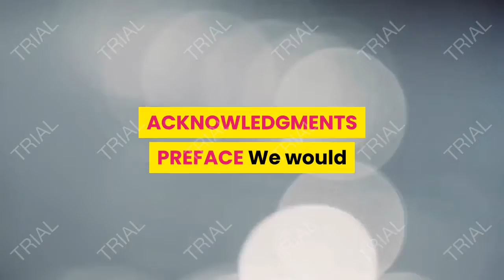the development of crypto mining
The Crypto Mining platform, offered services & features, and Crypto
Mining LTD™ software were created by the Crypto Mining LTD Group
in conjunction with a variety of different groups within the cooperation
including blockchain services, cloud mining, and advisory.
All historical market and macroeconomic data used in the production
of long-term market forecasts and scenarios according to the Crypto
Mining LTD Group’s LongRun methodology are provided by the
company.
Crypto Mining LTD™
First Edition (April 2015)
Crypto Mining LTD™ is a trademark or a registered trademark of the Crypto Mining LTD.
Group in the Canada and in other countries. They are written with the symbol ™ or ® on
their first occurrence in this publication, and as Crypto Mining and as Crypto Mining